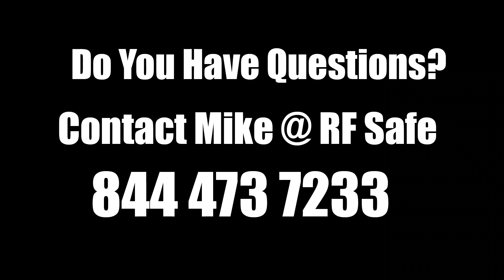Arthritis Cell Phone Radiation Study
In this video, we’ll be looking at how the use of cell phones is being associated with Arthritis.

This is another in a series of short videos where I’ll be sharing links to numerous scientific studies showing a great number of human health issues that are being linked to cell phone use.

Are we raising a generation doomed to develop arthritis? Some researchers seem to think so. There seem to be at least two main factors at work here. The first is that repetitive motion, combined with poor posture, puts too much stress on joints, tendons, and muscles. That added stress can turn into injuries — not just of the wrists, hands, and arms, but the neck and back as well.

The second is that some studies are showing that exposure to cell phone radiation exacerbates disease in which inflammation is a contributing factor. For example, a 2014 study linked cell phone radiation with inflammatory bladder disease.

Most people are aware that they can sometimes experience pain and stiffness after texting. Doctors are seeing growing numbers of young adults with arthritis pain today because of the gaming and texting they did as kids years earlier. A study by the Kaiser Family Foundation found that middle-school and high-school students average 95 minutes of texting every day, and a Pew Research report found that one in three teens sends more than 100 text messages a day — that’s 3000 texts a month. Children and young adults 8 to 18 years old are also spending more than 7 hours a day on some type of entertainment media.

One thing doctors recommend to help is to not use your thumb to text, but rather to hold your phone in one hand and use the index finger of your other to do the typing. Also, not holding your phone in your hand while walking. This can increase pain in the wrist, and repetitive stress on the wrist can lead to irreparable damage. If you need to talk when you are walking, the use of an air tube headset is highly recommended.